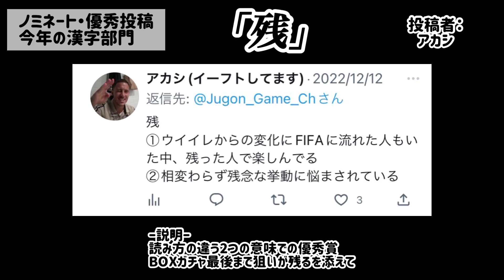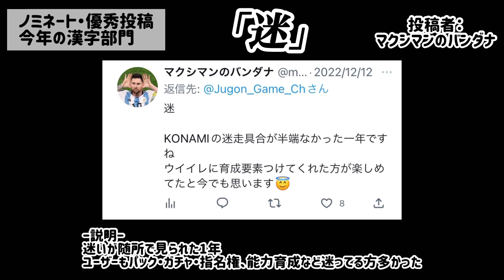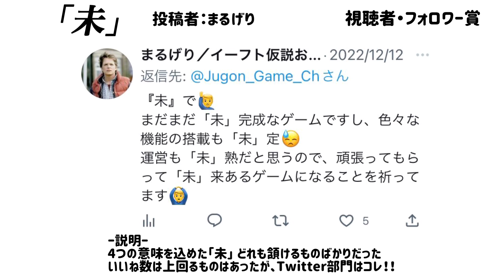【2022年のイーフト】 2022年「今年の漢字」「流行語」 授賞式！【eFootballアプリ/イーフト】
しっかり選定しました🙇🏻‍♂️ ガッキーw

⭐️アンケートはこちらでやっております🙇🏻‍♂️
・Twitter (もしくは@Jugon_Game_Chで検索)
是非、次回のアンケートご協力お願いします🙇🏻‍♂️🙇🏻‍♂️